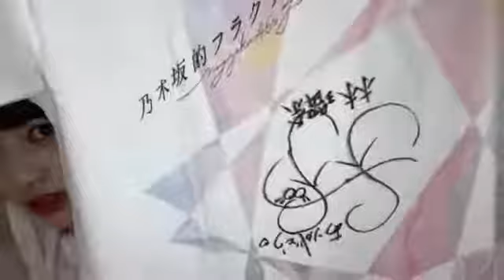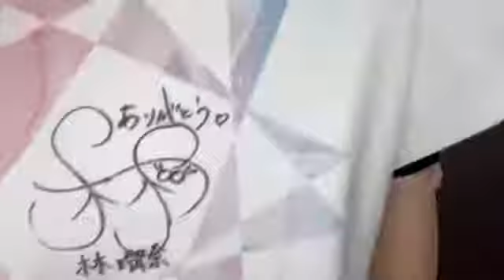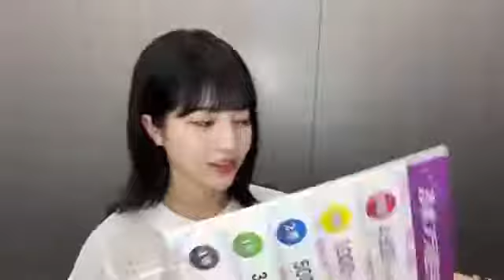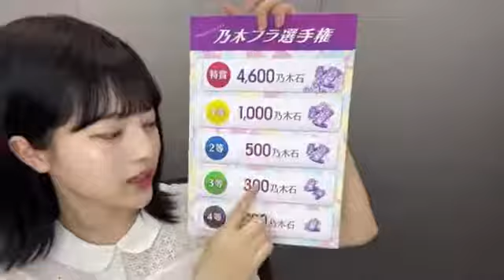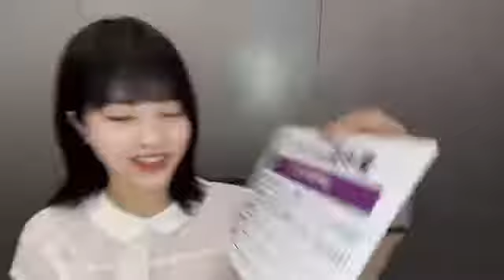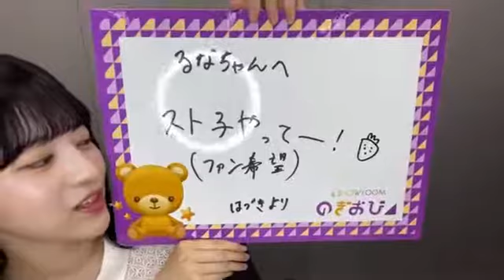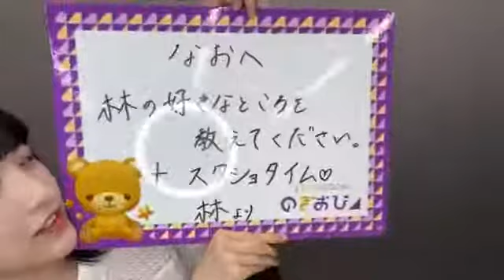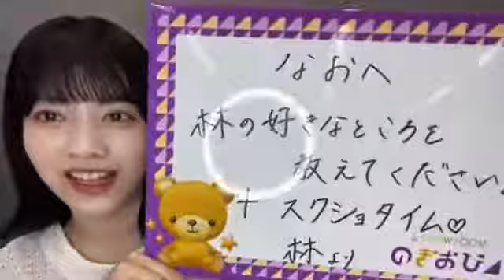210615 Nogizaka46 Showroom - Hayashi Runa